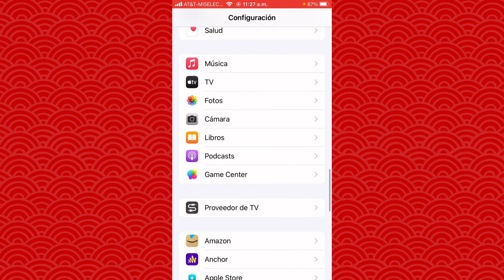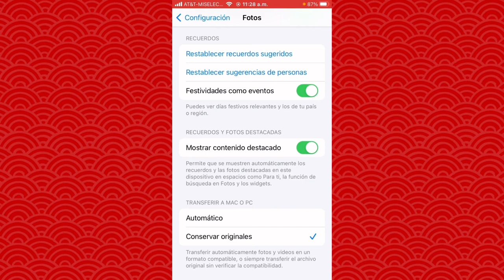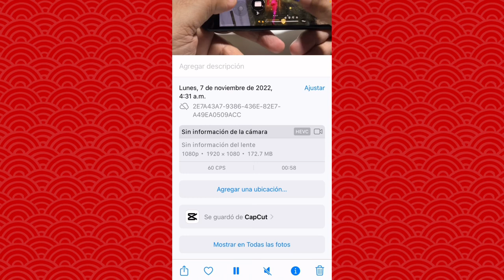No puedo pasar Archivos o Videos Pesados del iPhone a la Pc me da ERROR